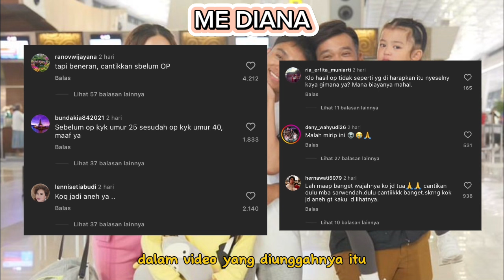JADI MAKIN TUA, NETIZEN JUSTRU SOROTI WAJAH SARWENDAH DARIPADA PERCERAIANNYA DENGAN RUBEN 😱😱